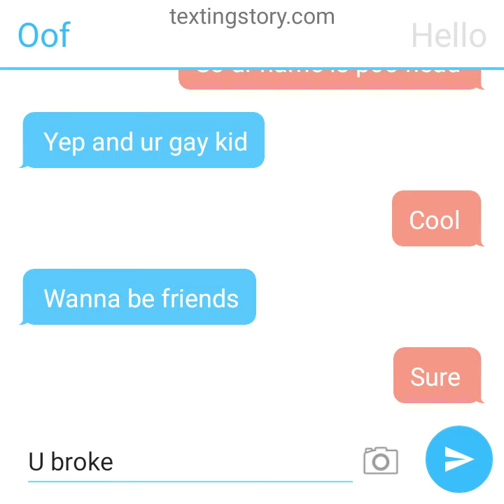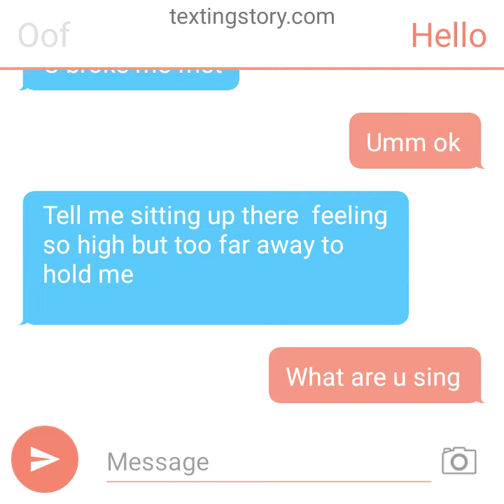hi gay poohead